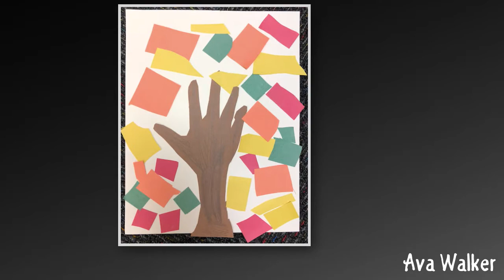Wilson All City